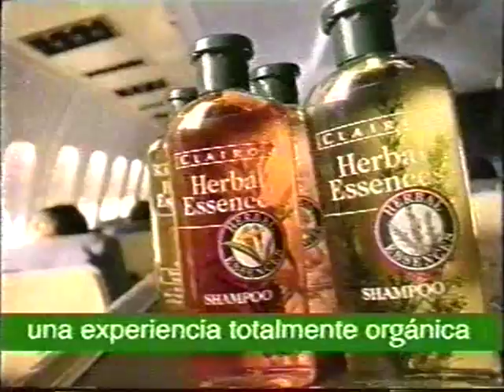Clairol - Shampoo Herbal Essences ( Perú )